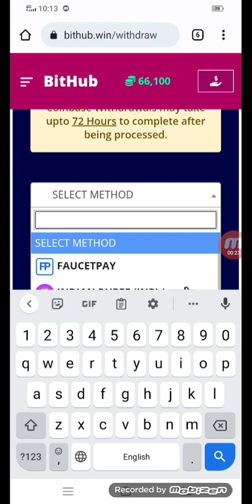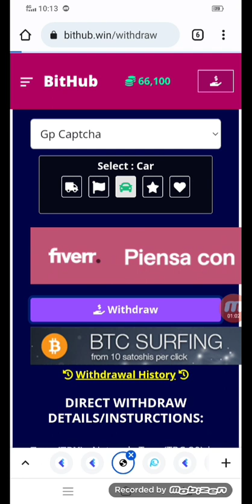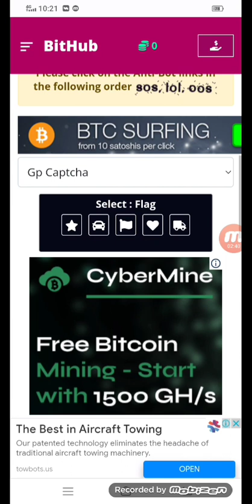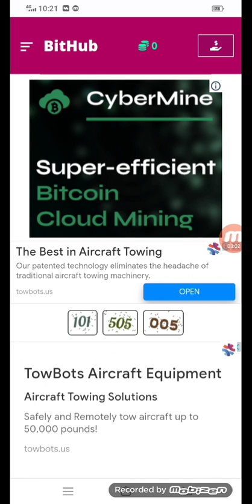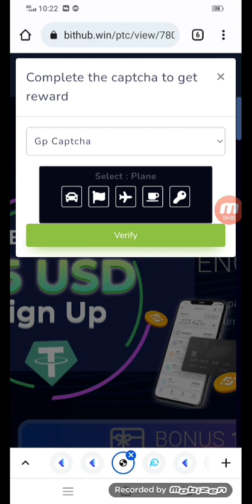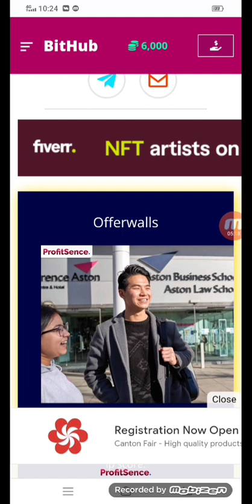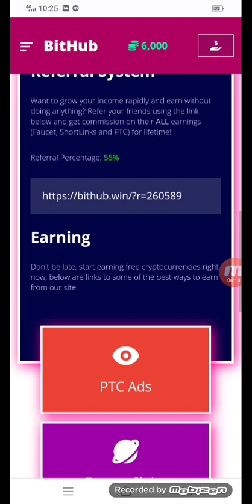How to Claim 0.0100 BTC Every 0 Minutes / Highest paying BTC Faucet / instant withdraw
How to Claim 0.0100 BTC Every 0 Minutes / Highest paying BTC Faucet / Live Withdraw proof
live proof video
..All.Thanks..bro..

how to make money online property
how to make money typing job
How to earn money online property

Highest paying Bitcoin faucet earn
live payment proof crypto faucet
live withdraw proof crypto faucet
live payment proof btc faucet 2023
live withdraw proof btc faucet 2023
highest paying faucet
high paying Crypto faucet INSTAN payout
high paying Crypto job
high paying Cryptocurrency website
highest paying btc faucet 2022
highest paying btc faucet
high paying btc faucet
high paying btc faucet 2023
high paying btc faucet 2022
highest paying job in the world
live payment proof faucetpay
live payment prroof payeer
live payment proof indian rupee inr
highest paying jobs
highest paying jobs in pakistan